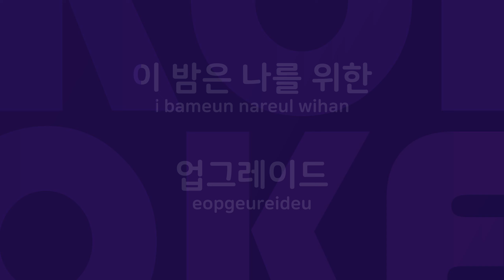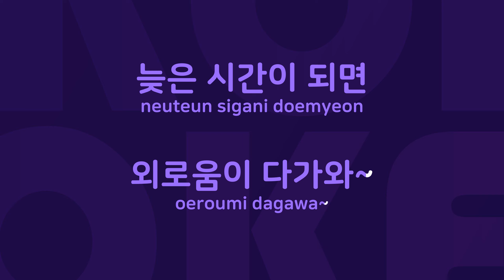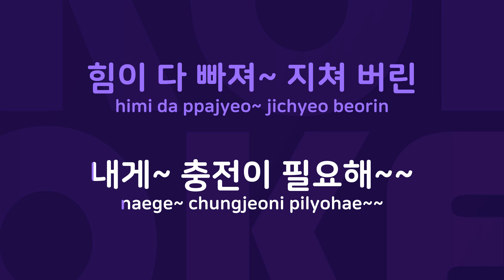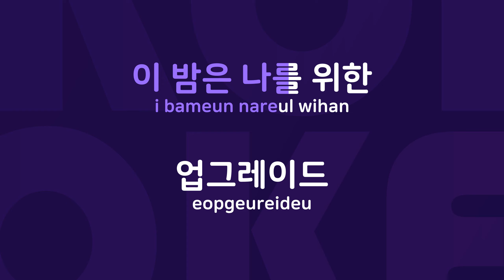충전이필요해 : Originally Performed By 조용필 Karaoke Verison